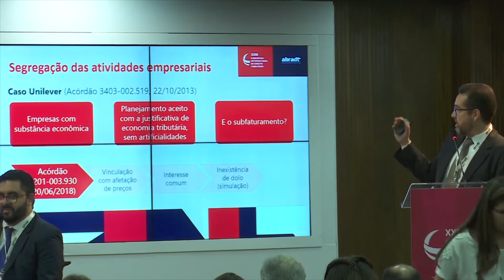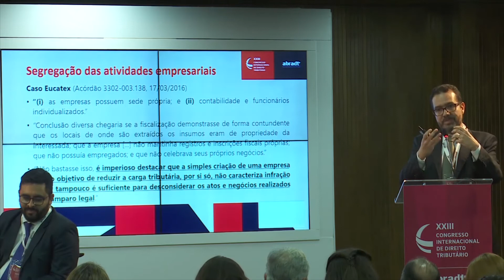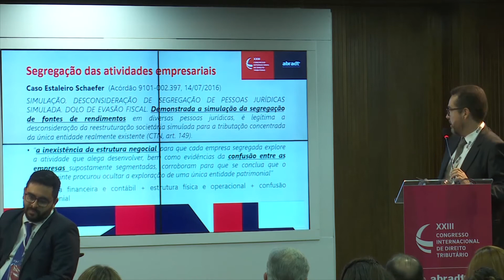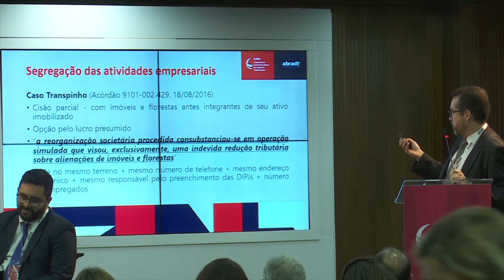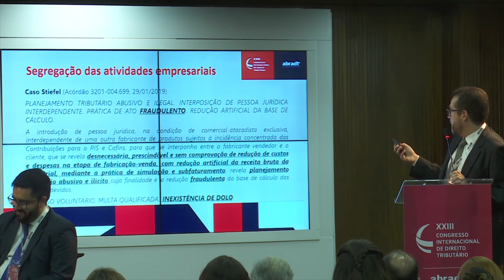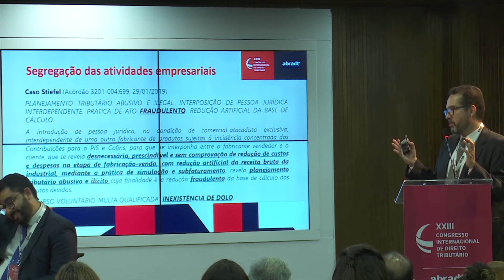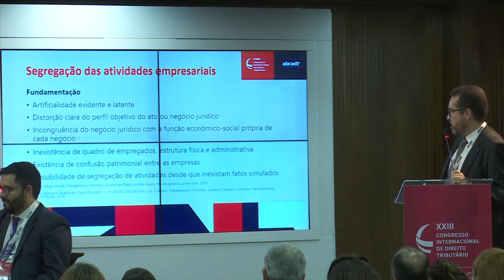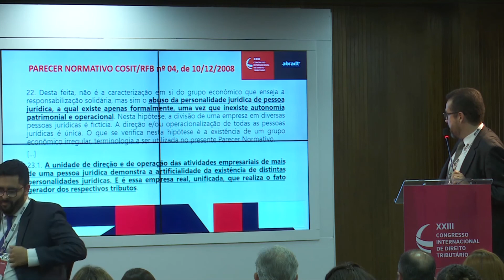Painel 13 - Limites do Planejamento Tributário - Rodrigo Mineiro